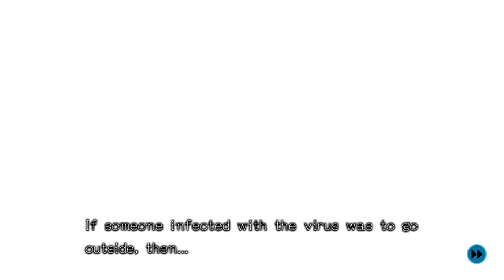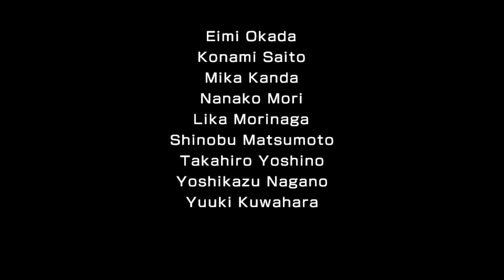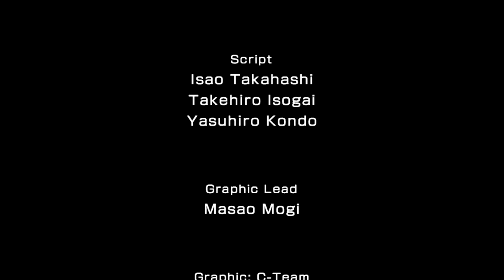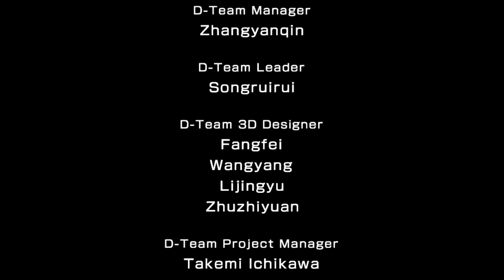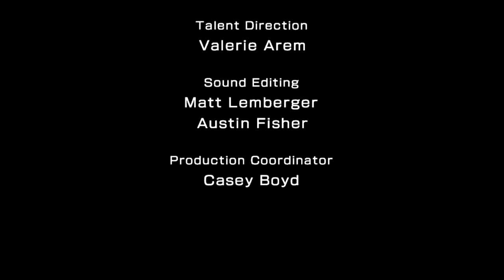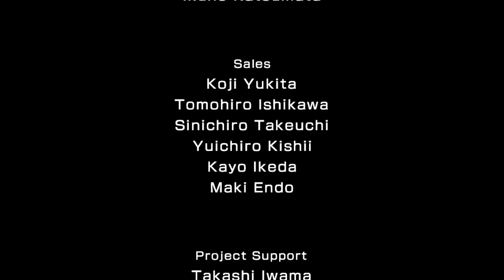Zero Escape: Zero Time Dilemma - Episode 5 | Manufacturing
Welcome to my blind let's play of Zero Escape: Zero Time Dilemma! In this episode, we meet a trio of robots in the manufacturing room!

Zero Time Dilemma is an adventure video game developed by Chime. It was released for Nintendo 3DS and PlayStation Vita in June 2016, by Spike Chunsoft in Japan and Aksys Games in North America and Europe. A Microsoft Windows version was released worldwide by Spike Chunsoft in June 2016. A PlayStation 4 version was also released in North America and Japan in August 2017, and in Europe in September 2017. The game is the third entry in the Zero Escape series, following Nine Hours, Nine Persons, Nine Doors (2009) and Virtue's Last Reward (2012).

The story is set between the previous two games, and follows nine people who are kidnapped by a masked person known as Zero. They are divided into three teams, and forced to play a death game called the "Decision Game". The player takes the roles of three of the characters, and plays through the chapters the story is made up of: these consist of animated cinematics, escape-the-room puzzles, and moral decisions for the player to make. The chapters represent 90-minute periods, and can be played out of order.

Chapters consist of narrative sections and escape-the-room puzzle sections. The chapters, referred to as "fragments", are chosen through the Floating Fragment system, in which the player gets to choose a fragment to play based on an image and a vague description. The fragments can be played out of order; the characters lose their memory after each 90-minute period, and do not know where they are in the timeline. When the player completes a fragment, they are returned to the Floating Fragment screen, and the completed fragment is placed in a narrative flowchart, indicating where it takes place in the story.

Narrative sections are presented as three-dimensional animated cinematics, with camera movements and full voice acting in Japanese and English. The Escape sections, which include thirteen different rooms, involve the player searching the room for tools and clues through a point-and-click interface in a first-person perspective and solving puzzles. The puzzles are mostly self-contained, and test the player's problem-solving skills and memory; among these are puzzles where the player has to decipher messages, and ones where they have to align the sides of a three-dimensional object correctly.

After completing an Escape section, the player needs to take a stance in a moral decision; one such decision involves one character being locked into a chair with a gun next to it and another character inside an incinerator. To stop the incinerator, the player needs to choose to pull the trigger, which has a 50% possibility of firing a live bullet, killing the character in the chair. The way the decisions are made varies: some involve choosing between options, and some have the player input their own answer.